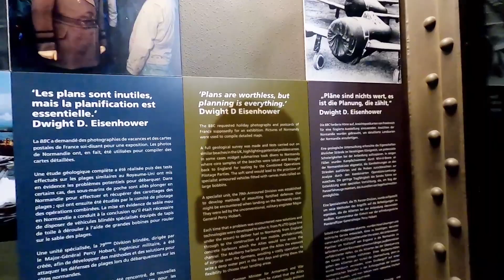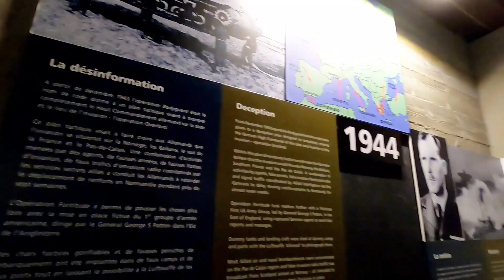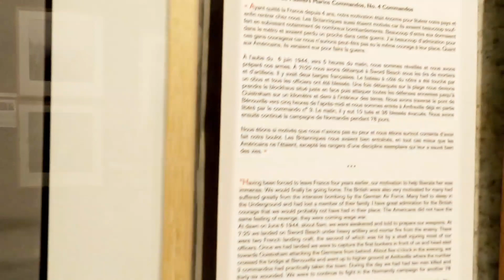DULU DAERAH PERANG DUNIA KE-2, TEMPAT INI SEKARANG JADI BEGINI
Seru banget waktu liburan summer kemarin kita berkunjung ke daerah yg dulu dijadikan markas tentara Jerman, yang akhirnya diserang oleh tentara Amerika. Banyak peninggalan dan cerita menarik tentang perjuangan tentara Amerika memerangi tentara Jerman yang berbuah kemenangan!
Semoga kalian enjoy this video dan sampai jumpa di video selanjutnya 💖